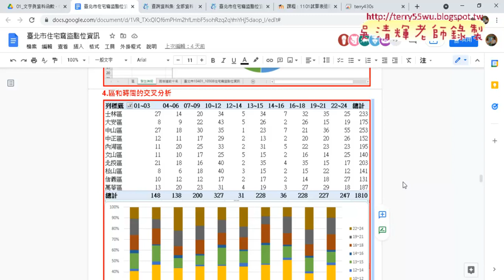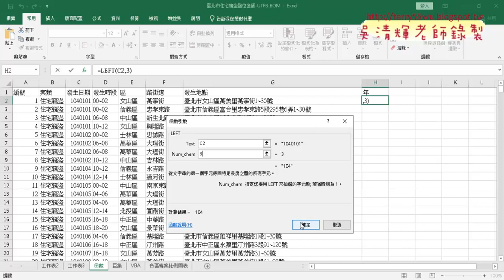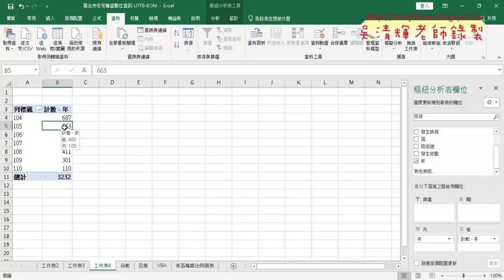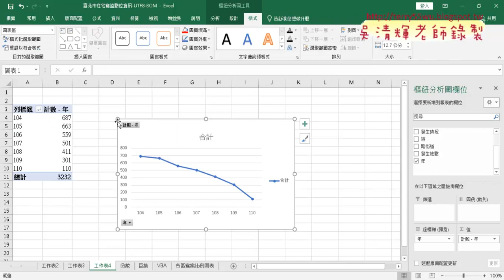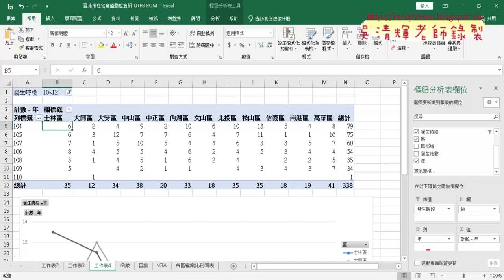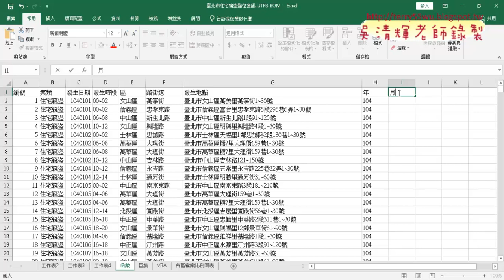03 分析歷年竊盜案件與折線圖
基礎程式設計Excel and VBA2021(一)第7次

01_開放資料竊盜案CSV下載與樞紐分析圖表
02_解決CSV開啟後亂碼問題
03_樞紐分析各區住宅竊盜案件比例圖

課程理念：
1.以循序漸進的方式, 透過詳細的說明和實用的50個Excel VBA範例,
2.進而解說EXCEL與資料庫的結合，甚至將EXCEL當成資料庫來使用，

上課用書：
Excel VBA一點都不難：一鍵搞定所有報表
作者： Excel Home
出版社：博碩
出版日期：2013/06/26
定價：380元

吳老師  110/11/4